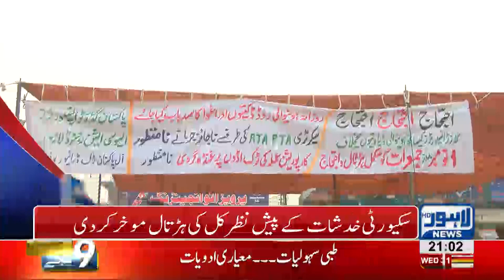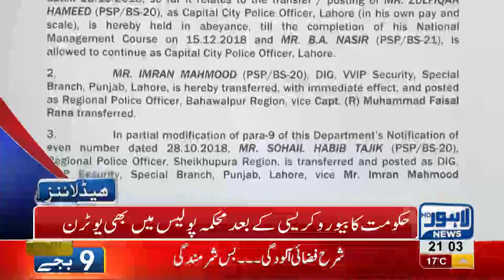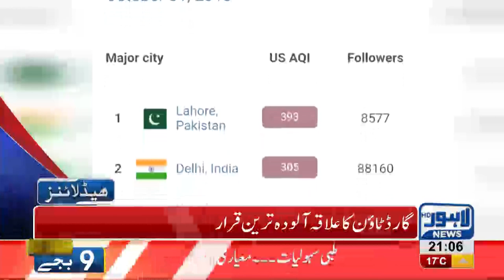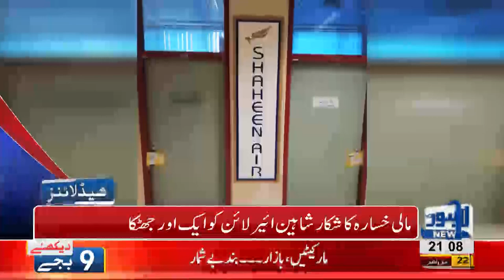09 PM Headlines Lahore News HD – 31 October 2018